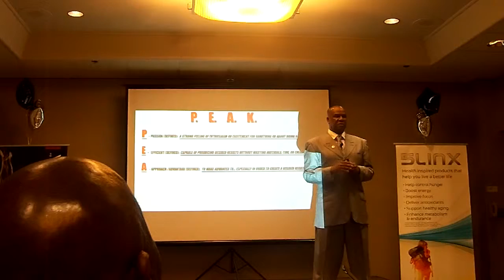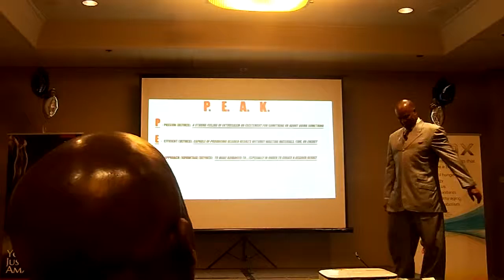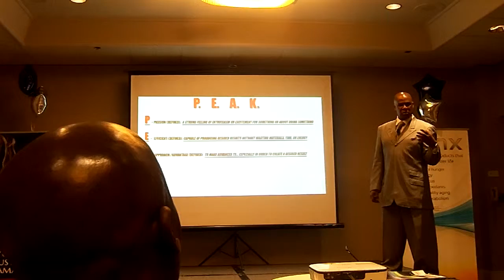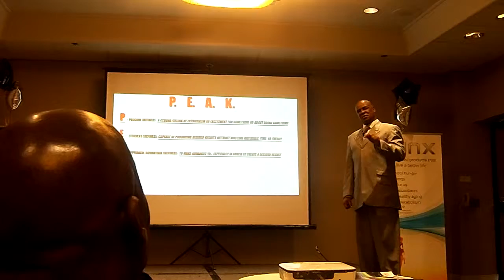What type of bird are you? Part 2